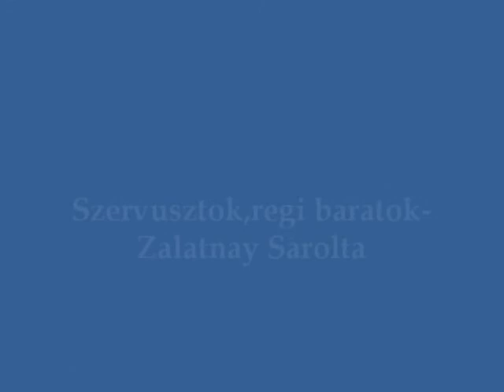Zalatnay Sarolta - Szervusztok Régi Barátok! magyar sláger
Mindig ezt a hivatalos web-oldalt keresem meg,ha kedvenc müvészekröl,vagy énekesekröl szeretnék valamit megtudni.
Zalatnay Sarolta (Budapest, 1947. december 14. –) magyar énekesnő, író, állatvédő.Könnyűzenei karrierje úgy kezdődött, hogy a Toldy Ferenc Gimnáziumban téli bált rendeztek, ahol a Scampolo zenekar is fellépett. Itt megkérdezte Komár Lászlót, a frontembert, van-e énekesnőjük. Komárnak beleegyezett abba, hogy meghallgassa, majd ezt követően elkezdtek együtt dolgozni. Karrierje szempontjából a legtöbbet talán Bergendy Istvánnak köszönheti, aki 1965-ben elintézett neki egy ORI-műsort, majd a tévében is szerepeltette. A Scampolo 1965-ös átmeneti feloszlása után a Dogs együttesben volt szólista, majd a Metroval dolgozott együtt.Az 1971-es Táncdalfesztiválon a Fák, virágok, fény című dallal nyert. Kísérte az LGT, Scampolo, Bergendy, Omega, Metro, Generál, a Skorpió együttes is.1976-ban alapította Postássy Juli és Várszegi Éva bevonásával a Cini és a Tinik nevű formációt. 1984-ben közösen turnézott Komár Lászlóval, majd szólókarrierbe kezdett. Külsejével divatot teremtett, meghatározó egyénisége lett a korabeli tinédzser lányoknak. A magyarországi előadóművészek közül ő hordott először miniszoknyát, combközépig érő csizmát és a jellegzetes frufrus frizurát.Díjak:
Táncdalfesztivál: Első díj (1967)
Táncdalfesztivál: Előadói díj (1967)
Táncdalfesztivál: Arany Mikrofon-díj (1967)
Táncdalfesztivál: Első díj (1971)
Zámbó Jimmy-díj (2012)
Magyar Tolerancia Különdíj (2013)
Magyar Toleranciadíj (2015)
Magyar Érték-díj (2016)
Lemezei: Ha fiú lehetnék (LP: 1970, CD: 2000)
Zalatnay (LP: 1971, CD: 2000)
Álmodj velem (LP: 1972, CD: 1994) [12]
Sarolta Zalatnay (Supraphon, (1973)
Hadd mondjam el (1973)
Szeretettel (1975)
Színes trikó, kopott farmer (1976)
Minden szó egy dal (1978)
Tükörkép (1980)
Nem vagyok én apáca (válogatás, 1985)
Cini vagyok (1986)
Privát levél (1988)
Ave Maria (1989)
Mindig kell egy barát (1995)
Fák, virágok, fény (1998)
Visszajöttem! (2003)
Best Of Cini (2006)
Magadat vállalni kell (2009)
Slágerei:Hol jár az eszem? (Auth Ede – Halmágyi Sándor, Táncdalfesztivál, 1966)
Túl szép volt (Presser–S. Nagy István, 1968)[13]
Nem várok holnapig (Majláth Júlia – Fülöp Kálmán, Táncdalfesztivál, 1967)
Oh, ha milliomos lennék (S. Nagy István - Lovas Róbert Táncdalfesztivál, 1968)
Nem vagyok én apáca (Schöck Ottó – S. Nagy István, 1970 [14]
János bácsi pipája (Schöck Ottó – S. Nagy István)
Hordár (Schöck Ottó – S. Nagy István) [15]
Tölcsért csinálok a kezemből, Frenreisz Károly – Szenes Iván, 1969.
Persze,nincs mind itt,de aki kíváncsi további sikereire,elolvashatja a Wiki hivatalos oldalain.